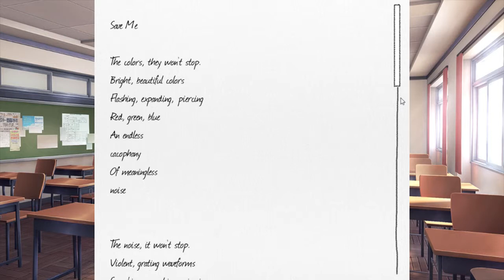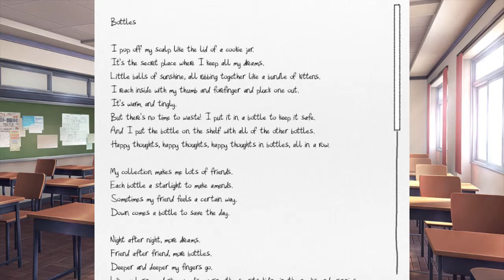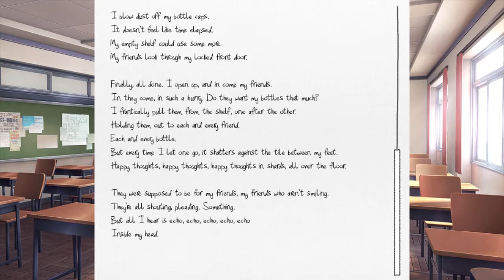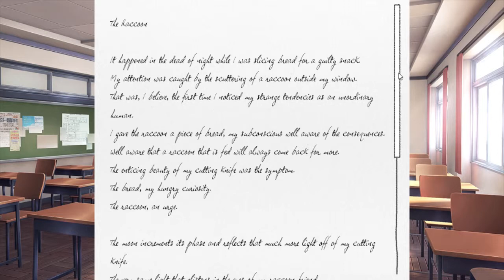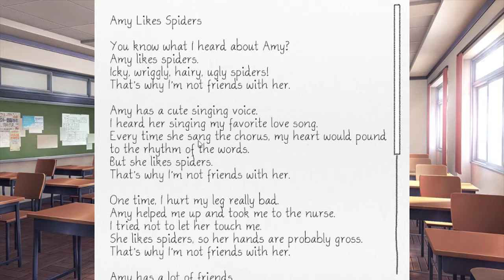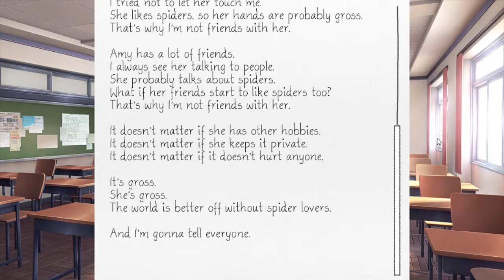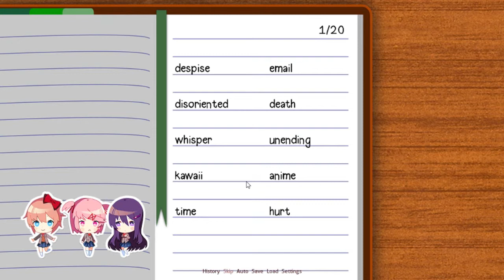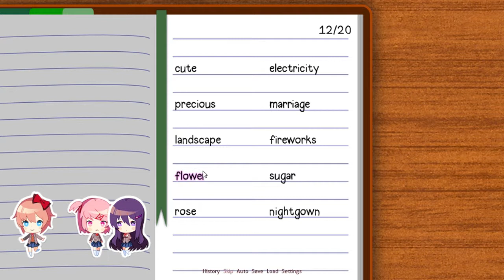Doki Doki Literature Club: Monika 4th wall breaking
Yo guys in todays episode of DDLC we're back into reading the other girls poems until Mon starts to break the 4th wall for a minute anyway enjoy.